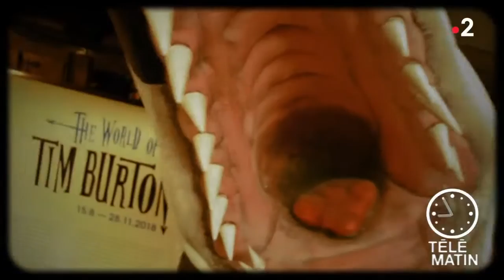Europe - Genk : le monde de Tim Burton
L'exposition internationale « The World of Tim Burton » sera présentée dans les espaces d'exposition du site du patrimoine créatif C-mine (Genk - Belgique) jusqu’au 28 novembre 2018.